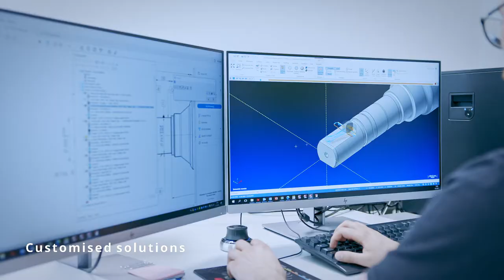SIJ Ravne Systems forged rolls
SIJ Ravne Systems has expertise in the field of engineering, R&D and the production of forged rolls.

The production range covers forged products for cold rolling mills, such as:

- Forged rolls for cold rolling mills (through-hardened, surface hardened)
- Forged products for the aluminum industry (surface hardened rolls, forged rolls for foil, shells for continuous strip casting, roll cores for continuous strip casting).